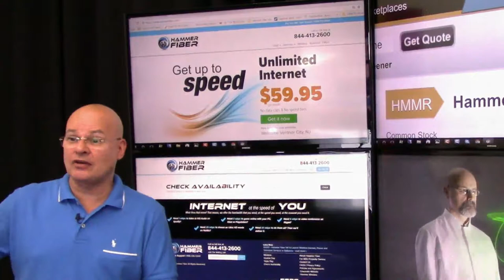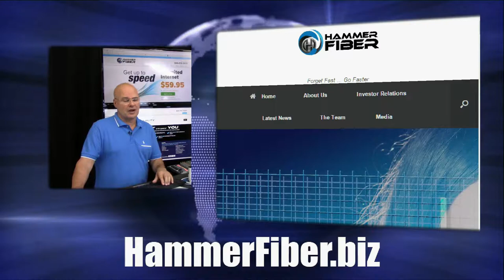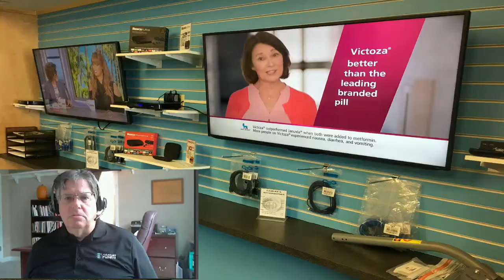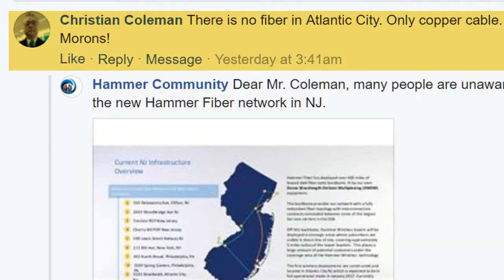Hammer Community October 13 update with Bobby D & Steve Peck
Join us LIVE every Wednesday and Friday at 12 pm EST
for updates re: A New Kind Of Internet.